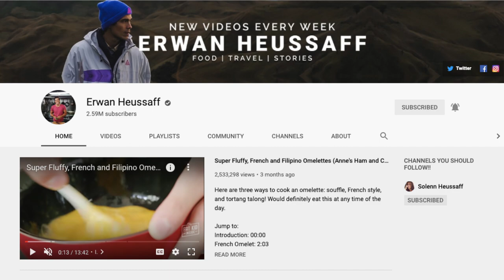MUDRA REACTS to Erwan Heussaff's Food Vlog PART2: KARE-KARE | Bakit tinawag itong KARE-GANG ni Mudra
MUDRA REACTS to Erwan Heussaff's Food Vlog - PART 2: KARE-KARE
Bakit tinawag itong KARE-GANG ni Mudra? :D

Highly requested by our family and friends back home in the Philippines. Since it's my Mom's birthday last Nov, this is her pasabog treat! Lols

Just for fun. Permission to post, thanks in advance Erwan Heussaff for allowing us to use parts of your content. :)

"If you believe in something, believe in it all the way"

Meredith Geoge is a Mom, Accountant, Entrepreneur and content creator for EVENTS, FASHION, LIFESTYLE, HEALTH & BEAUTY and boundless Georgeous-ness under the Aussie sun! Thanks for your support 😘

"Don't let anything stand in your way. Believe in yourself. The only opinion that matters is your own. Go for it. Be unstoppable."

CREDITS:
Video Editing: Meredith George
Editing Software: Final Cut Pro
Intro Maker: Placeit.net
Graphic Design: Canva

Tags: How to cook Kare-Kare (Kare Kare), How to cook Beed stew in Peanut butter sauce